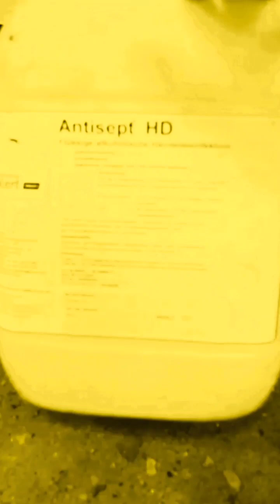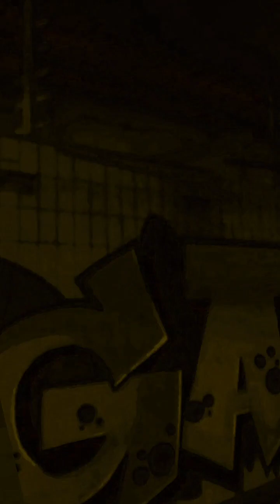lost places Schlachthof Wuppertal full Episode von Sgt spiderkill abandoned slaughterhouse